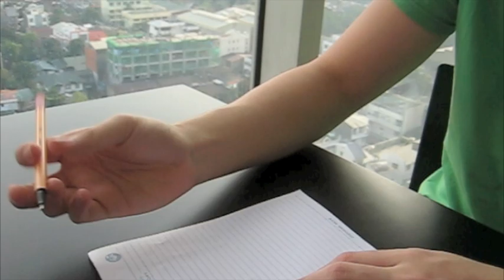Gabu (Music Video) For PHILIEN Class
This was a project for my Philippine Literature In English class. This is a musical interpretation of the poem Gabu by Carlos Angeles. The music, except for the lyrics, and video concept are originals and were created by Josh Banaag. The actors in the video are Lee Lacson and Nat Miranda.

Don't laugh at my singing! I know I suck! XP

Poem/Lyrics
The battering restlessness of the sea
Insists a tidal fury upon the beach
At Gabu, and its pure consistency
Havocs the wasteland hard within its reach.

Brutal the daylong bashing of its heart
Against the seascape where, for miles around,
Farther than sight itself, the rock-stones part
And drop into the elemental wound.

The waste of centuries is grey and dead
And neutral where the sea has beached its brine,
Where the split salt of its heart lies spread
Among the dark habiliments of Time.

The vital splendor misses. For here, here
At Gabu where the ageless tide recurs
All things forfeited are most loved and dear.

It is the sea pursues a habit of shores.